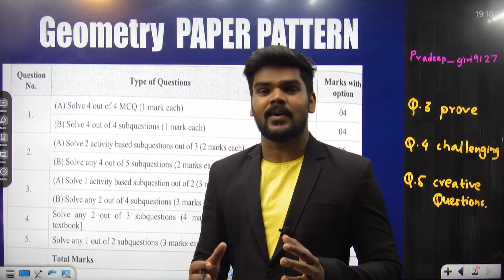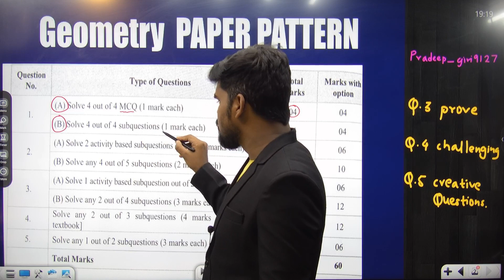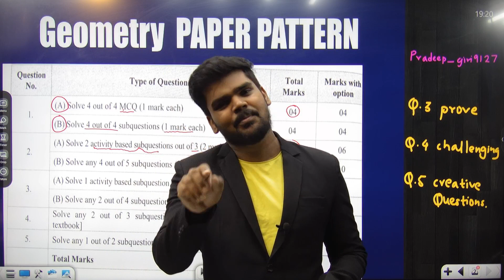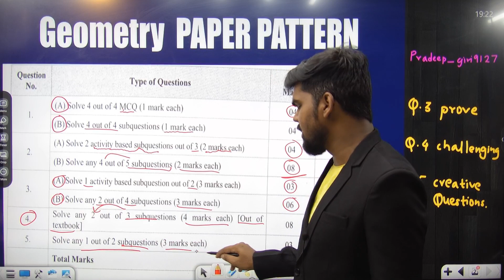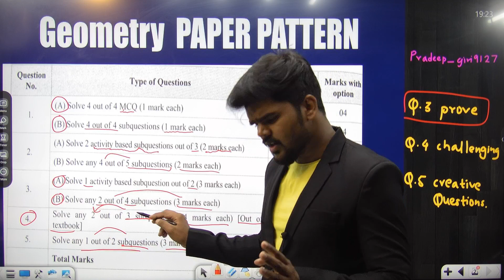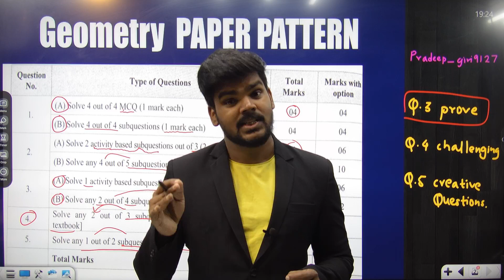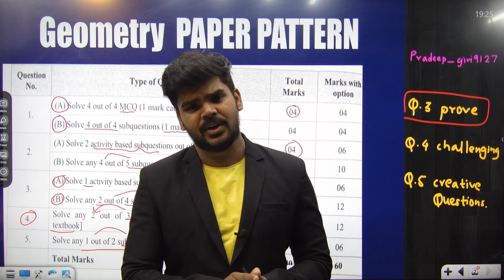Paper Pattern of Geometry|10th STD Geometry|Pradeep Giri Sir